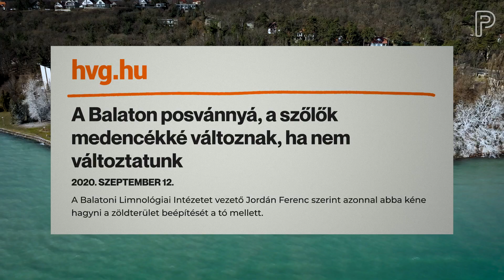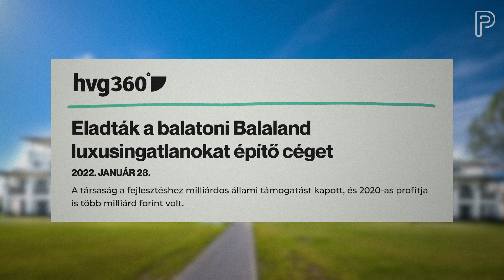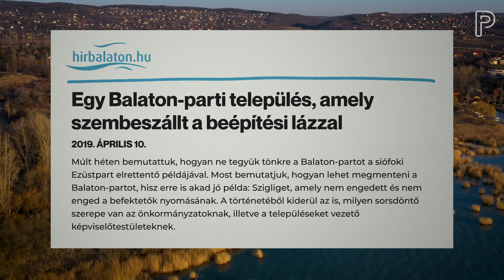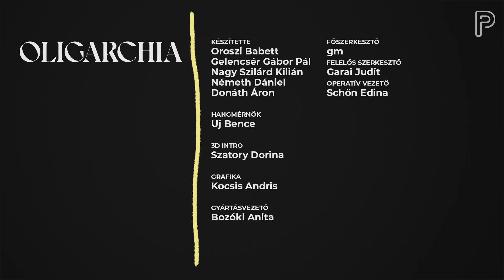Így foglalta el a NER a Balatont | Oligarchia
A Balaton és térsége Magyarország egyik legfontosabb turisztikai központja. 2010 óta azonban nagy átalakuláson ment keresztül, hiszen rengeteg építkezés indult el a partmenti településeken. A beruházások pedig szinte minden esetben olyan gazdasági szereplőkhöz köthetők, akik a Nemzeti Együttműködés Rendszerében állandó nyertesei a közbeszerzéseknek és a nagy, állami munkáknak. A legnagyobb építkezések százmilliós, de akár milliárdos nagyságrendű vissza nem térítendő támogatásokban részesülnek. A projektek ellen sok civil szervezet és környezetvédelmi szakértő felszólal, akik hiányolják a társadalmi egyeztetéseket és féltik a környék törékeny ökológiai egyensúlyát. Videónkban a teljesség igénye nélkül a tó körüli, legtöbb konfliktust szülő és legnagyobb építkezéseket vesszük sorra.

Február 28-án országjáró turnéra indul a Partizán egy kamionba telepített stúdióval.
Amennyiben lehetőségeid engedik, segíts be te is a Partizán választási időszakra összeállított műsorainak megvalósításába:

Egyszeri vagy rendszeres banki átutalással is segíthetsz! Ehhez a legfontosabb adatok:
Név:
Partizán Alapítvány
Számlaszám:
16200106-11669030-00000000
Közlemény:
Támogatás
Ha külföldről utalnál, nemzetközi számlaszámunk (IBAN - International Bank Account Number):
BIC/SWIFT-kód:
HBWEHUHB